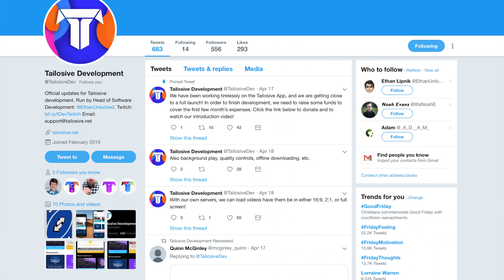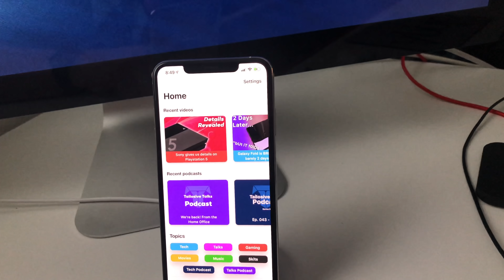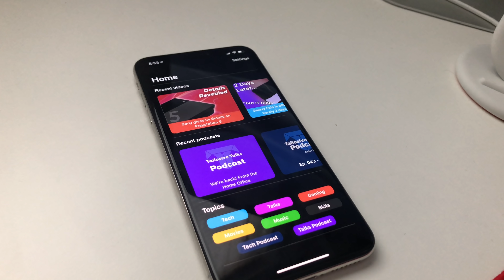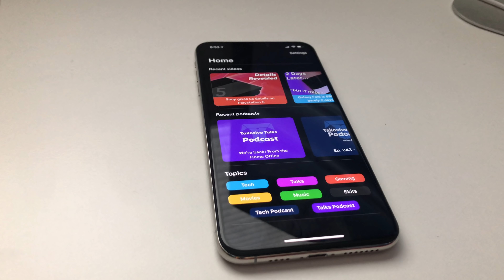Dated Video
Thanks to our Patrons:
13x666
ANDREW S CALDWELL
BenObi Productions
Birk Källberg
Bruno Zyrkowski
Christa White
Christopher Hart
Clarence Snickers
H7
Heidi Browne
Isaac Ng
Jack Van Houten
Jan Machálek
Raffi Azar
Raistlin Brown
Shane Mills
Shaun Berendt
Tim Ryberg
Tobias Rotnes Aasen
Tom Schipke
Tony Darcy
teiufs
Übeltäter
Galiger
Geofry
Vineeth Badvelu
Jan-David Gude
Jonathan Cooke
Kane Harrison
Kenn
Kyle Beeson
Lue Qin
Marco Juarez
Mat Roussell
Matthew stevens
Matthew Venton
Thomas Nash
Moe Morris
Pierre Marchand